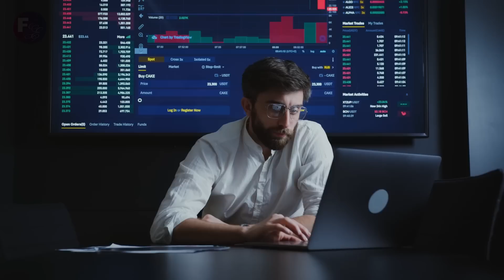QUE CRUELDADE! Ela tinha MUITA INVEJA da AMIGA, então PLANEJOU algo TERRÍVEL contra ELA!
Pamela e Laila sempre foram muito próximas, praticamente passaram toda a adolescência lado a lado. Porém, enquanto Laila considerava Pamela sua melhor amiga, Pamela sempre teve muita inveja de Laila. E, essa inveja, a levou longe demais.

Essa é uma história narrada / história contada.

Assista a essa história emocionante, se motive para que você possa superar os problemas de sua vida, sejam eles problemas sociais, ambientais, urbanos, crises de ansiedade e assim por diante… Depois de assistir a essa história motivacional, esteja pronto para superar qualquer dificuldade que aparecer em sua vida!